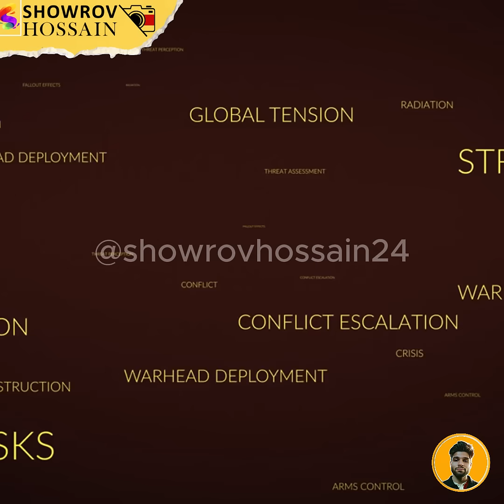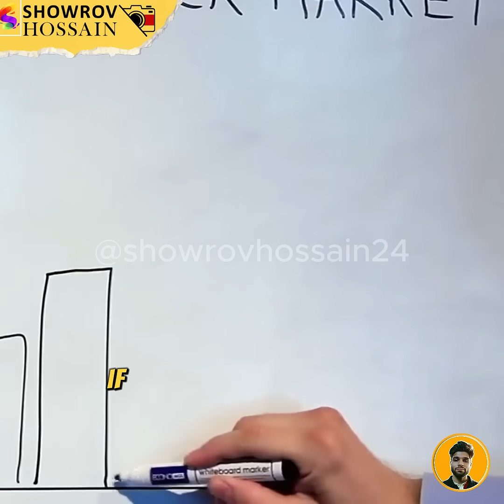Which Country Has the Most Nuclear Weapons in 2025